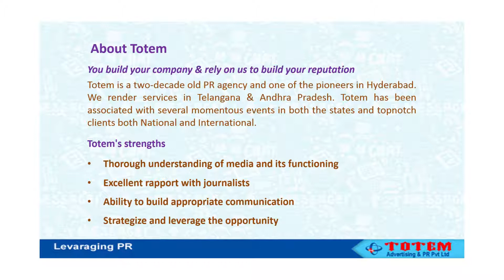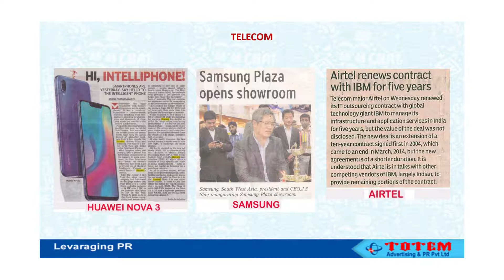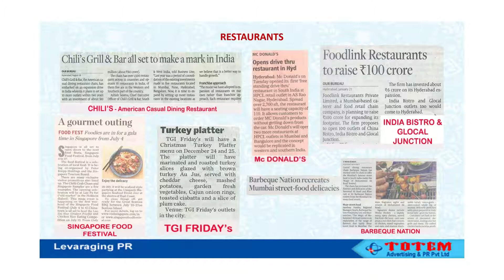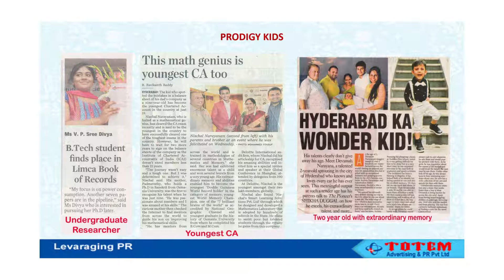Totem PR ~Making Headlines~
Totem is a full-fledged and steadfast PR Agency for Hyderabad, Telangana & Andhra Pradesh regions, with over 20 years hands on experience in these markets. Totem has excellent rapport with media and a proven track record. Our high profile clientele is a testimony to our ability and insight. Our experience is versatile as our clients are from a wide spectrum of Service, Manufacturing, I.T. & other Industries.